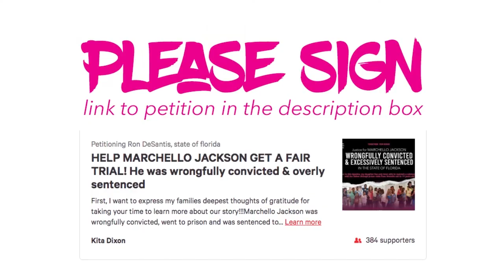FIRST TIME VISIT SINCE LOCKDOWN | I HAVEN'T SEEN HIM IN MONTHS SINCE THE PANDEMIC BEGAN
Money and I were able to visit Marchello on this past Thanksgiving. It seemed like a first time visit because we have not visited since this pandemic began. No visits during the pandemic. When Florida's prisons opened back up for visitation, Florida implemented new rules regarding visitation. One of Florida's new visitation rules that only immediate family can visit was very upsetting because that meant that I could not visit, because we never physically got married. Florida's new visitation rule that only immediate family can visit was changed. Families and other organizations wrote letters and the new visitation rules in Florida were changed.